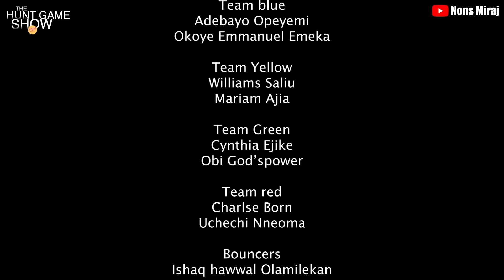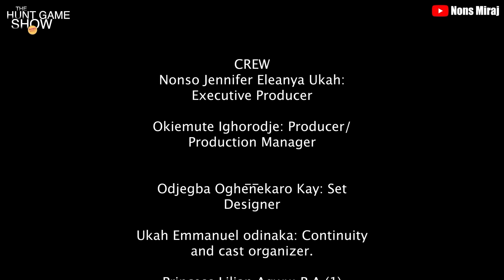Hunt games on an island : Couples edition episode 1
trending game show, game show games to play at home, game show video, romantic game show, new game, shows full episodes, impossible game show, twenty one game show, game show pass, game show girl, family challenge game show, the dating game show, game show, game show pass, balloon pop quiz, funny wedding games, old game shows full episodes, Japanese funny game shows, beat the odds game show, game show ideas, funny games in reality show, guess the word game show, party game tv show, mouse trap game show, game show experience, talk show games, the finish line game show, Couples that found love on the hunt games show compete against each other to go on a trip to ghana .